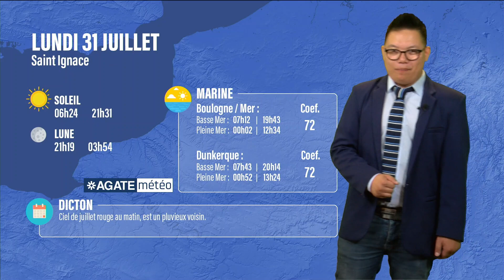Météo Hauts de France du 31 Juillet 2023